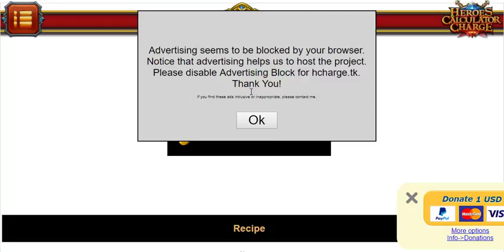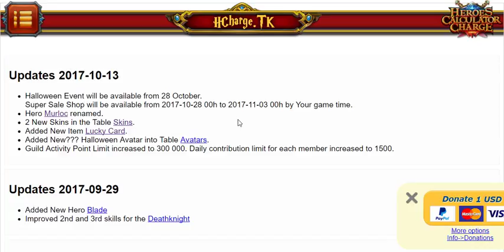HEROES CHARGE - NOVAS SKINS REVELADAS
Código Maromba Games no Heroes Charge: 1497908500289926